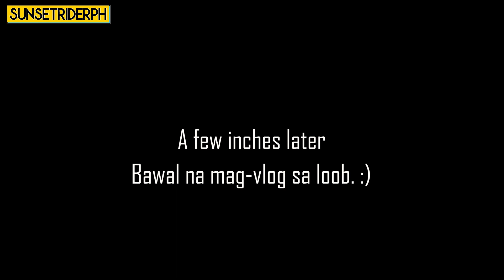QUAD X ORIENTATION X GOGO EXPRESS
May mga bagay talaga biglang dumarating sa panahon na hindi natin inaasahan.

Parang ako nakadungaw ako sa veranda tas biglang may magic nyahahaha.
Si Quad X na kaya ang tatanggap sa atin para sa hinahanap natin na sideline?